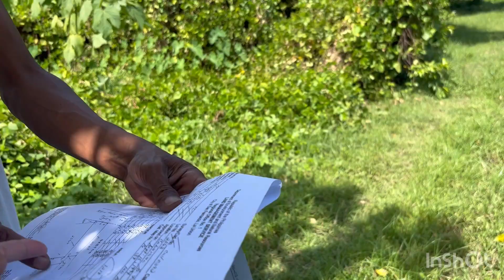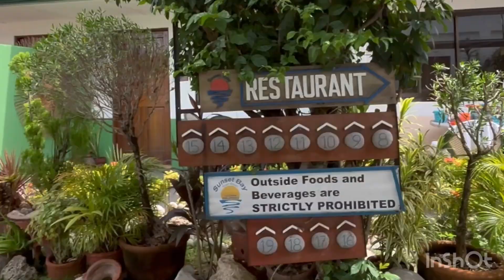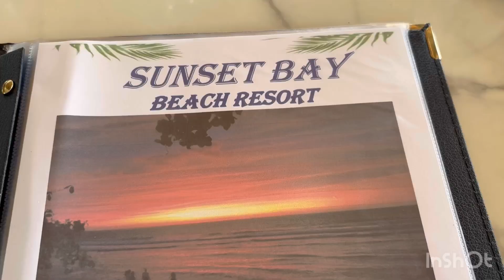Last day in La Union